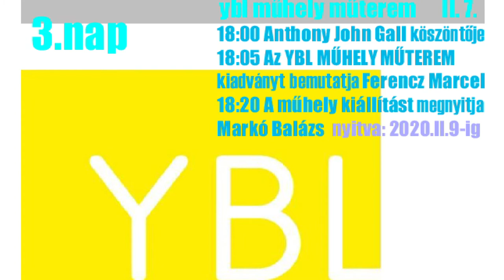YBLayers - 3nap - Ferencz Marcel